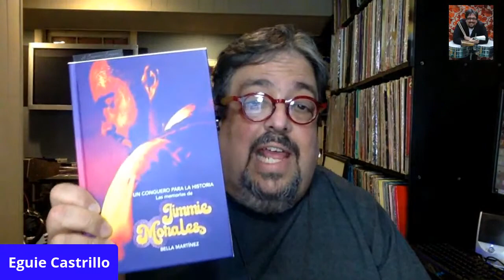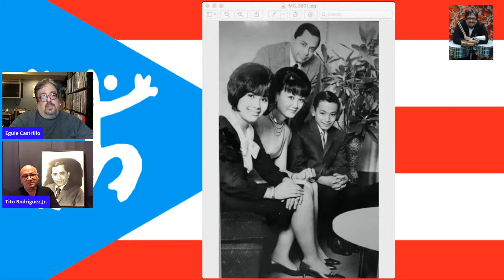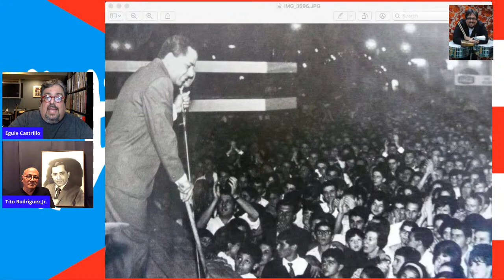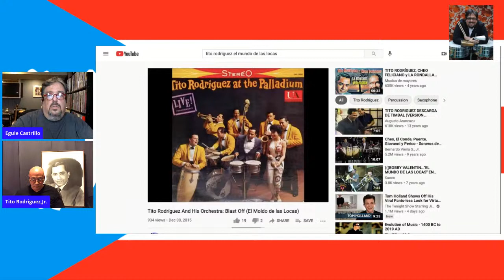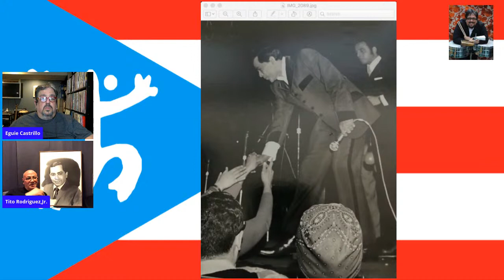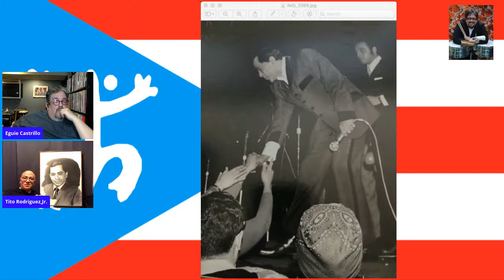Tito Rodriguez Jr.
Eguie Castrillo Presenta - Conversatorio con el timbalero y director de Orquesta
Tito Rodriguez Jr. Vamos a estar conversando sobre su vida en la música y de paso  recordaremos a su padre, el Inolvidable Tito Rodriguez, donde le estaremos rindiendo tributo a 48 años de su desaparición física.

Digital audio heard on this web site are recorded performances of the individual musicians, artists, performers, or copyright owners covering their own compositions or songs originally recorded by them or other artists. These full length demo samples are intended to demonstrate the individual musicians, artists, performers, or band's sound and talent in order for potential customers to evaluate them and their craft as an entertainment service provider. These demonstration sample performances are for personal use only, and may not be copied, captured, recorded, reverse engineered, saved, or redistributed in any form whatsoever for any commercial purposes of any kind. No excuses. Full intellectual rights, copyrights, mechanical, digital, and performance rights are held and kept by the assigned rights holders and paid licensing agencies for each and every song or performance of the individual musicians, artists, and performers audio selections.